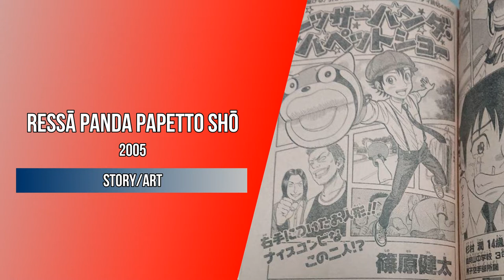Every Manga by Kenta Shinohara (Sket Dance)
Kenta Shinohara is a mangaka well known for creating manga series Sket Dance and Kanata no Astra, but Shinohara has created more manga.

in this video we will see every manga created by Shinohara Kenta.

sket dance
kanata no astra
Astra Lost in Space
Witch Watch